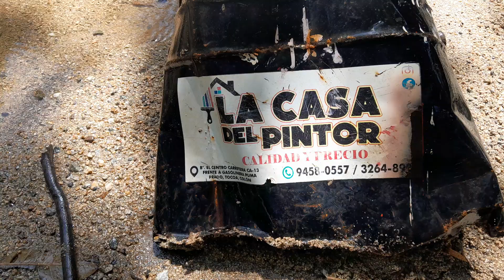PESCANDO CON SAMIR